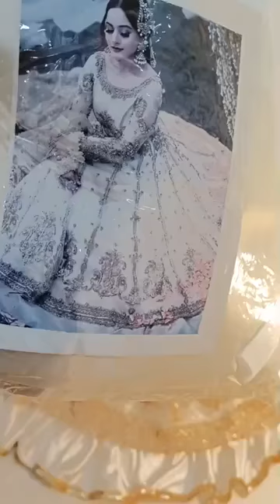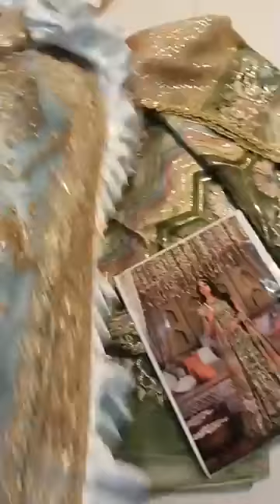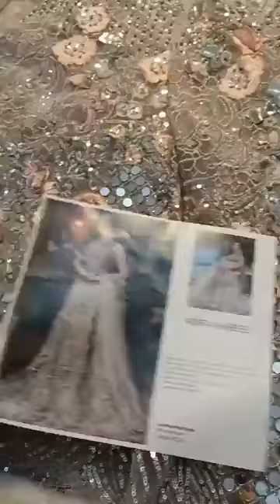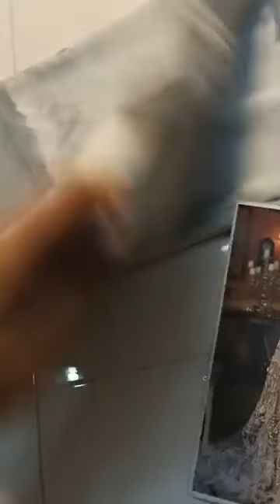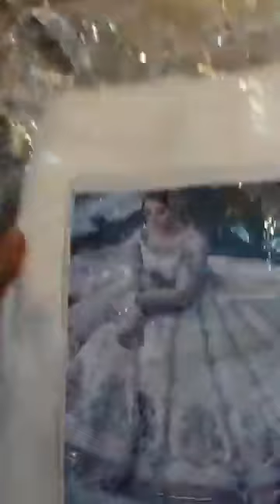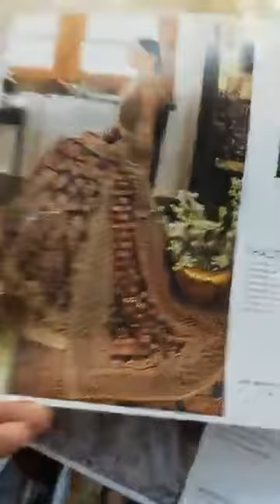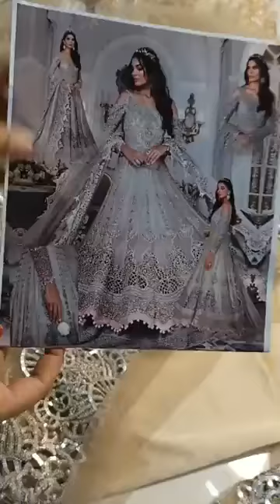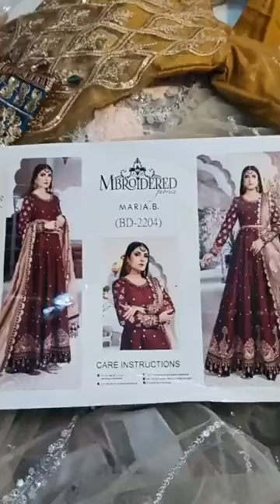Master Replica Maria B Stitched Maxi I Wedding Collection I Pret Wear I Handwork I Today Sale I